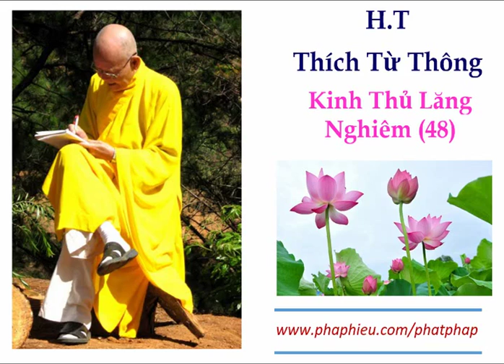H.T Thích Từ Thông - Kinh Thủ Lăng Nghiêm (48)